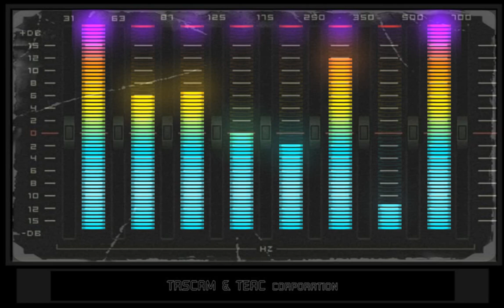Italo Euro Disco Instrumental vol. 1 by Roman Ivanov 2012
01_Roman Ivanov - The Night (Free version)
02_Roman Ivanov - Retromania
03_Roman Ivanov - Do You Remember Disco ?
04_Roman Ivanov - The Midnight Express
05_Roman Ivanov - Inside The Milki Way
06_Roman Ivanov - Our Time Came
07_Roman Ivanov - Sunny Day
08_Roman Ivanov - Italo Disco Style
09_Roman Ivanov - Summer Holiday
10_Roman Ivanov - Move Mania
11_Roman Ivanov - Мелодия дождя (2011)